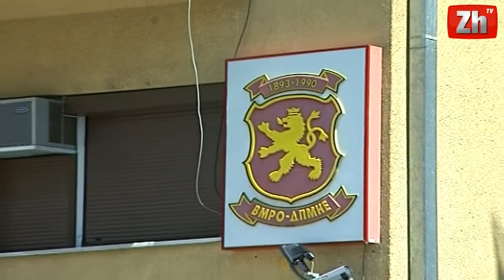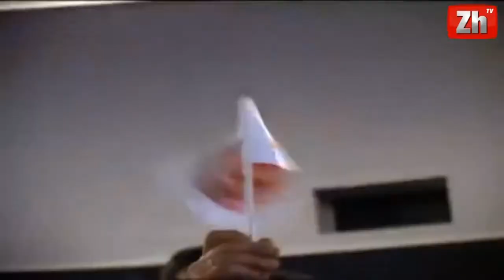Edicioni Lajmeve - ZhurnalTV -17.04.2014